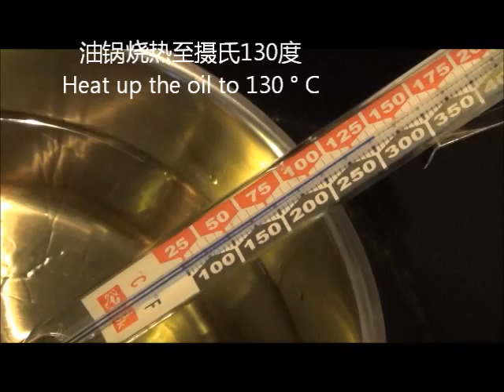葱姜炒龙虾sautéed lobster with ginger and scallions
视频里的炸龙虾的油温应该是160摄氏度。